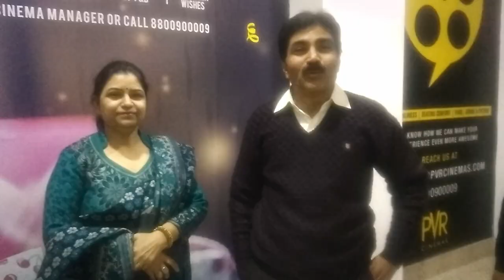Public Review | A Thin Line | Rahul Roy | A Bazz | Harikrit Films | 2019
Actors: Rahul Roy, Trivikram Mattoo, Akansha Shivhare
Producer: JV Manisha Bajaj, Tarsem Antil, Dr. Anil Rastogi
Director : Vierendrra Lalit
Writer: Rakesh Chaturvedi, Sanjeev Tiwari
Editor: Murali Chigondi

A THIN LINE is psychological drama film about a woman named Priya coping with unstable emotional state of her husband and hardships of Life in general. On their 5th Marriage anniversary, the childless rich couple are en route to their farm house to give a LAST CHANCE to their incorrigible relationship, which is on the verge of divorce. After a long drive, they reach the destination where it’s raining heavily.An Intruder jumps in to their bungalow and asks for Shelter.After If’s and But’s, Nikhil, the husband finds the Intruder harmless and allows him to stay...!!! And NOW Story unfolds…unravelling the elements of Fear, Denial, Trust, Joy, Justification, Anger, Compassion, Regret, Poetry, Pistol, A Game, A shame, A Life, A beginning….An Answer and …… A Question….Again and Again…??? Is Everything Fine? Or there is A THIN LINE…!!!